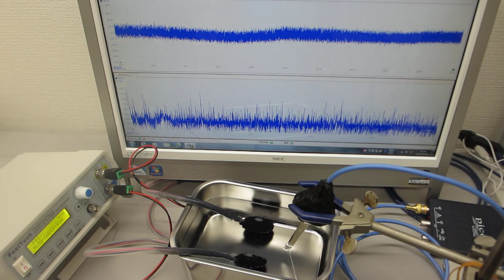超音波の非線形スイープ発振制御実験（超音波伝搬特性の応用技術開発）